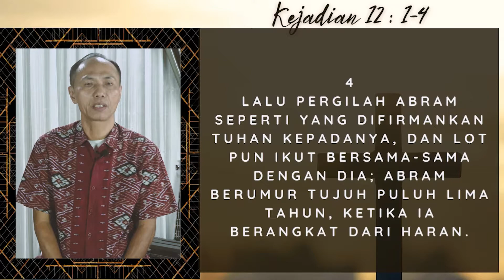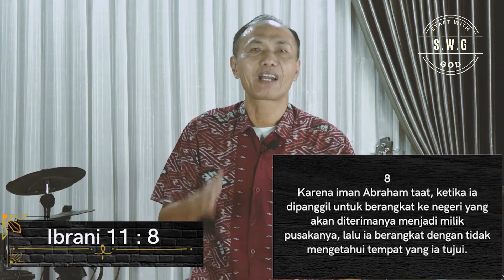Start with God #251 - Melangkah Saja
Speaker : Pdt. Linton Sirait

1
Berfirmanlah TUHAN kepada Abram: "Pergilah dari negerimu dan dari sanak saudaramu dan dari rumah bapamu ini ke negeri yang akan Kutunjukkan kepadamu;

2
Aku akan membuat engkau menjadi bangsa yang besar, dan memberkati engkau serta membuat namamu masyhur; dan engkau akan menjadi berkat.

3
Aku akan memberkati orang-orang yang memberkati engkau, dan mengutuk orang-orang yang mengutuk engkau, dan olehmu semua kaum di muka bumi akan mendapat berkat."

4
Lalu pergilah Abram seperti yang difirmankan TUHAN kepadanya, dan Lot pun ikut bersama-sama dengan dia; Abram berumur tujuh puluh lima tahun, ketika ia berangkat dari Haran.
Prayer Call (Pelayanan Konseling SWG)
Klik Link berikut ini :

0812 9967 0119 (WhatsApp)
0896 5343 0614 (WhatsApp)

Jika saudara rindu menabur bagi pekerjaan Tuhan bisa transfer melalui:
Persembahan perpuluhan, diakonia, , umum, ucapan syukur melalui:
NO. REKENING GBI DTC
BCA :  A/N
GBI Depok Town Center

Persembahan Pembangunan Gereja
GBI DTC
Bank BCA  A/N : Agung Trimulyono

Backsound : -